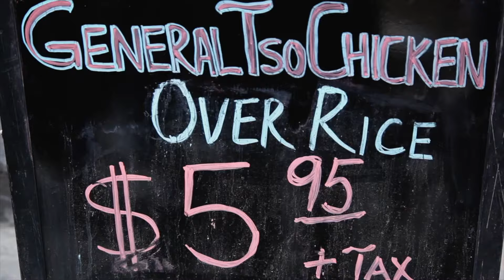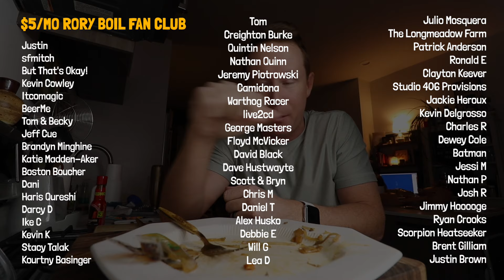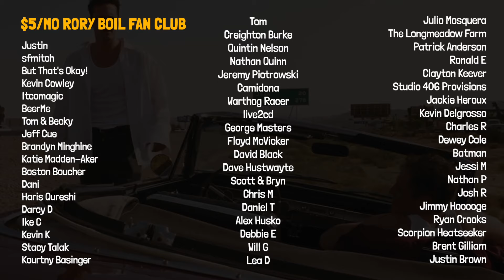My first time eating Beef Chow Fun 🥡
It's a BeefChowFun kinda day, for the first time ever, thanks to Homer Shew's unbelievably-kind donation to the vlog. ChineseFood is something special, and I can't believe I've never had this dish. I need to venture outside the handful of foods I know I love. What should I get next? SeansFirstTimeEating presses on! 🥡

Sean Ely
1235 N Clybourn Ave Ste A
Box 226